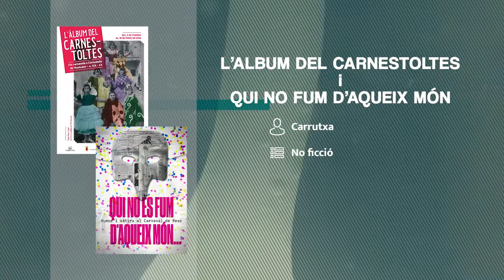6. Recomanacions literàries - Sant Jordi 2019